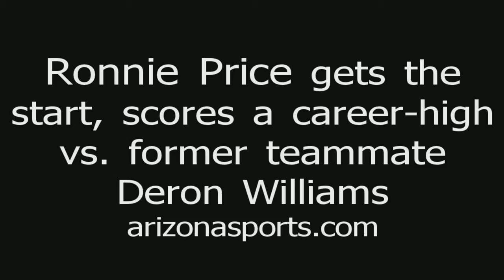Price performs well as Nash sits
Ronnie Price scores career-high 18 in loss vs. Nets and former teammate Deron Williams